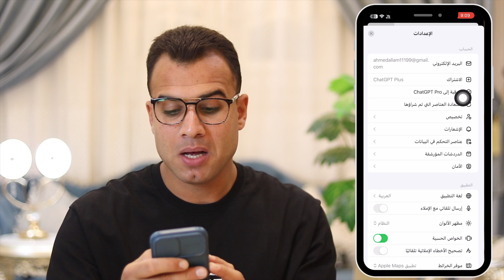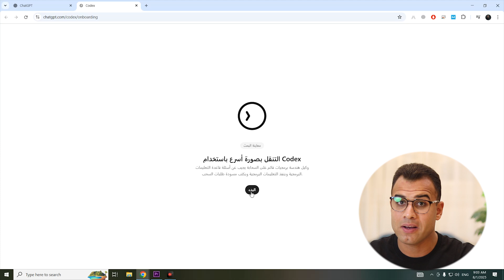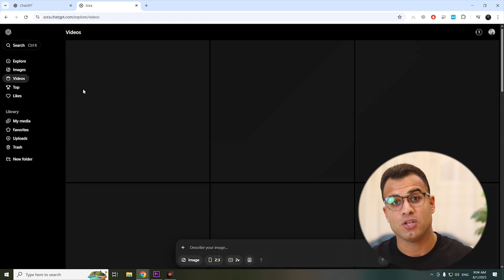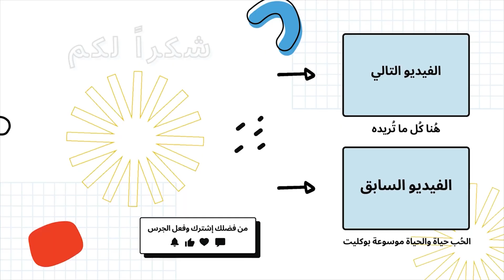تجربتي مع حساب ChatGPT Plus المدفوع (بلا حدود نهائياً) في 5 دقائق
شات جي بي تي مدفوع انشئ حساب ChatGPT Plus المدفوع مجانا في الفيديو ده، هنوريك خطوة بخطوة إزاي تمتلك ChatGPT Plus بكل سهولة، ومن غير أي تعقيد. انسى بقى الرسايل اللي بتقولك "الحد الأقصى للاستخدام" أو "الشبكة مشغولة"، مع الطريقة اللي هنشرحها، هتبقى ChatGPT بلا حدود.

0:05 حساب ChatGPT Plus مجانى
0:50 الفرق بين ChatGPT العادي والمدفوع
2:33 مميزات chatgpt plus
4:33 تفعيل الكاميرا في chatgpt
6:07 اغرب مميزات شات جي بي تي مدفوع

الكلمات الدلالية:
ChatGPT Plus المدفوع من غير ما تدفع اشتراك شهري في الفيديو ده، هشرحلك خطوة بخطوة إزاي تحصل على حساب ChatGPT المدفوع Unlimited من غير أي حدود نهائياً وفي أقل من 5 دقايق.

الفيديو مخصص للناس اللي عايزة تفتح كل مميزات ChatGPT من غير ما تدفع اشتراك شهري، وكمان للناس اللي بتدور على طريقة تفعيل GPT-4 مجاناً أو بأقل تكلفة والطريقة شرعية 100%.